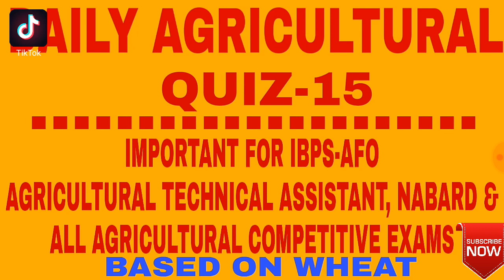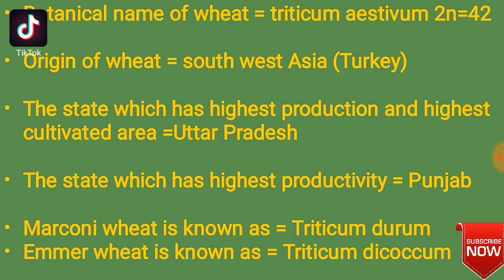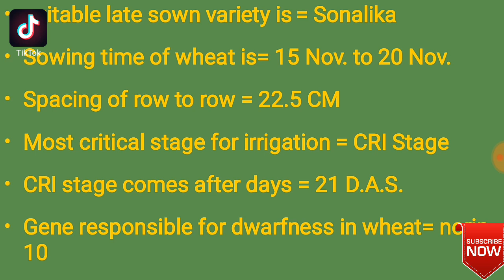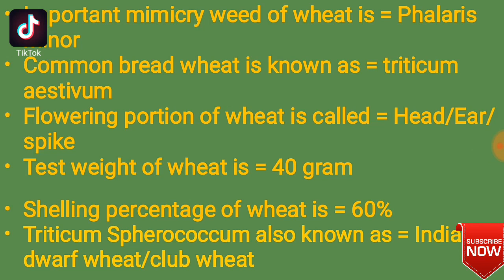IBPS AFO AGRICULTURE QUIZ | Agriculture technical assistant | IBPS AFO-2019, Agriculture quiz 15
This is for all my dear friends of agriculture stream. So all aspirants of agriculture field officer, NABARD, Agriculture technical assistant And Agriculture Supervisor use it and make your bright future.

IBPS AFO-2019
Agriculture quiz 15
Agriculture Quiz-14
Agriculture quiz
Gautam Special Study materials
Top 500 Gk QUESTIONS SERIES For UPSSSC/SSC/VDO AND ALL COMPETITIVE EXAMS